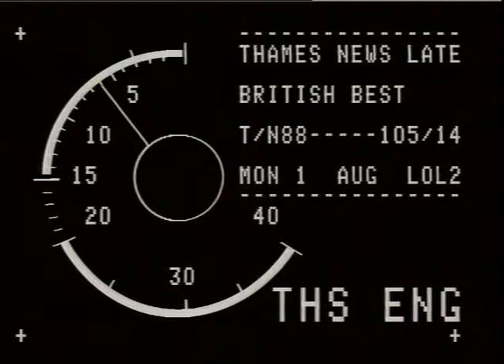VINOGRADOV, OLEG.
THAMES NEWS 1.8.88 KIROV BALLET TO PERFORM IN LONDON ON SPECIALLY DESIGNED STAGE AT ISLINGTON'S BUSINESS DESIGN CENTRE._x000D_
PM 105/13_x000D_
Late 116/4_x000D_
Intvs Oleg VINOGRADOV, Kirov Director ... British public is most interesting from World culture pov_x000D_
exts Business Design Centre;_x000D_
gvs theatre being prepared, and stage being built;_x000D_
var cus dancers performing, and conductor and orchestra._x000D_
KEN ANDREW_x000D_